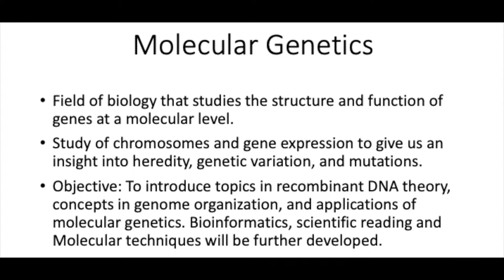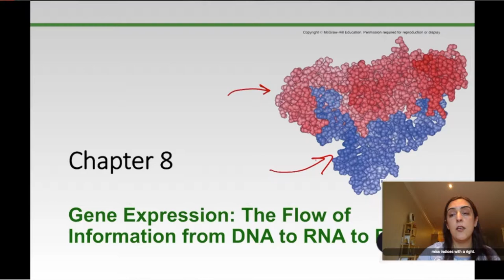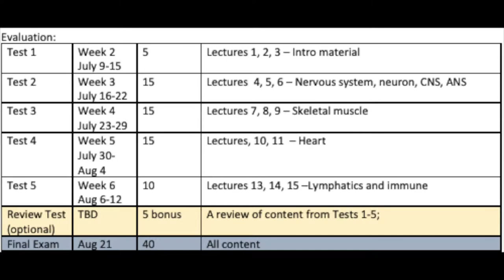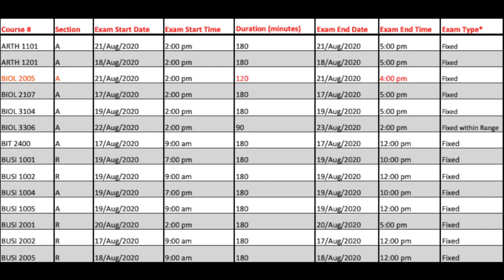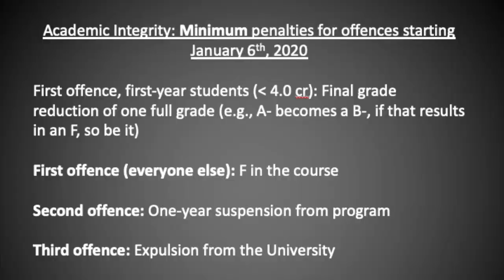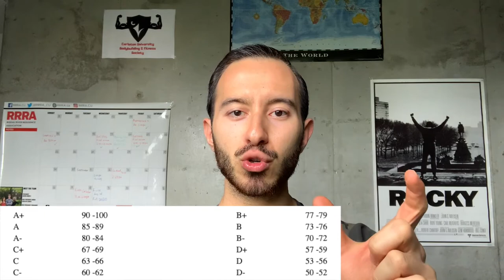Kanada’da Online Üniversite Eğitimi Nasıl? | Deneyimlerim ve Daha Fazlası | Carleton University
► Kanada'da geçirdiğim ilk yaz mevsiminde pek çok ilki yaşama şansım oldu. Mesela, üniversite eğitiminde ilk defa bir yaz döneminde ders aldım. Daha da ilginci ise o dönem "yeni normal" sebebiyle tamamen online oldu. Son zamanlarda Kanada'nın sınırları bütün uluslararası öğrencilere kapalı olduğundan siz değerli Kanada'da eğitime yeni başlayacak/başlamayı düşünen izleyicilerim için bütün detaylarıyla tecrübe ettiklerimi ve daha fazlasını anlattım. Bakalım geleceğimizin "yeni eğitim sistemi" nasıl olacakmış.

İyi seyirler!